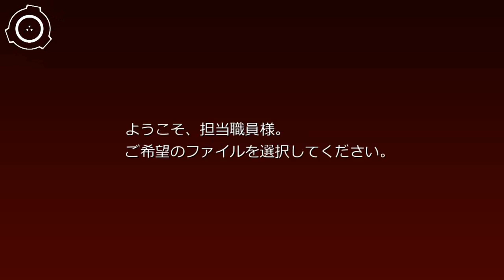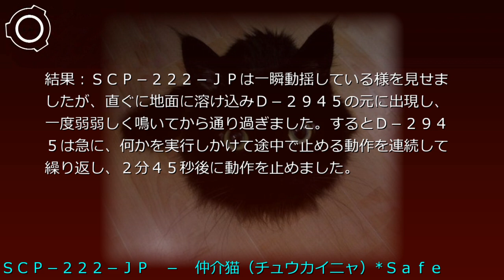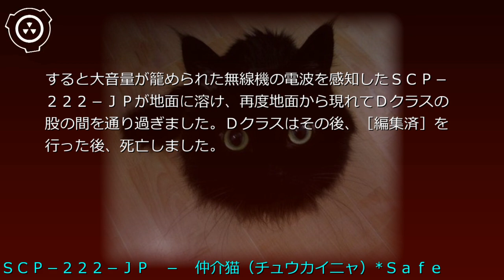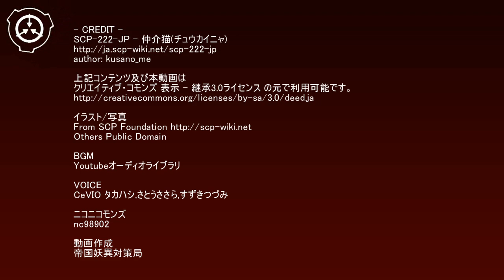SCP財団機密データ：SCP-222-JP - 仲介猫(チュウカイニャ)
説明: SCP-222-JPは黒首輪が着けられ、黒い毛並と金の瞳を持った雄の幼体のイエネコです。首輪は発見時から装着されており、発見時のSCP-222-JPの体重は約1.1kgで、体重は██年経った今でもほぼ変化していません。